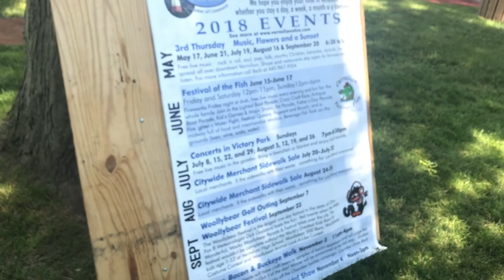Festival of the Fish (2018)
We visited the annual Festival of the Fish in downtown Vermilion for its opening day of 2018!

This video offers a quick preview of what you can expect for the remaining days!